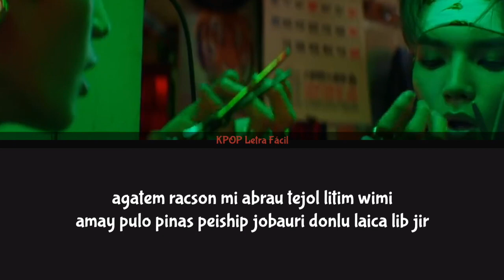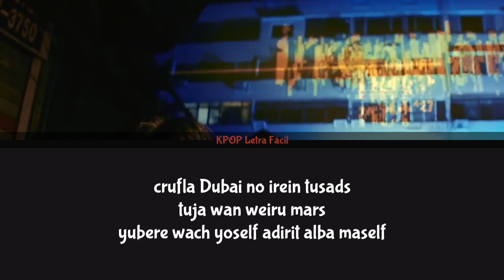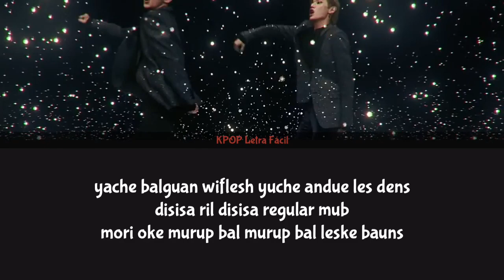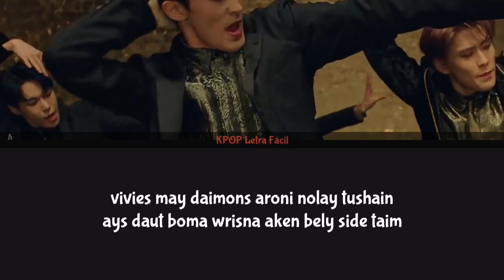NCT 127 - Regular (English Ver.) «Pronunciación ● Letra Fácil»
¡Hola!
¡Hola!
¡Hola!

Perdonen cualquier falta en la traducción/pronunciación/ y/o letra, prometo haber hecho lo mejor que pude ^.^

Pide la canción de K-pop que quieras abajo en los comentarios, si tengo el tiempo no tengas duda que la haré!

Mándame solicitud de amistad en mi cuenta de Facebook para ver lo que subo y tal vez enterarte sobre el canal

Gracias por +3000 suscriptores! ♡♡♡

LETRA

alac shanin yubilan
abi grandin yuweis taim
noyu wana rol wimi
cosyu nowa puri daun
wenay showop
amde wanen only no no no
Yeah pulopin diyec
jeirers gonbimed

abi walkin witechis tasde Queso
damons dripin bere brinyo reinco
agatem racson mi
abrau tejol litim wimi
amay pulo pinas peiship
jobauri donlu laica lib jir

enawi inazon
sten tuclos maica chacold
crikem wiraguei enacod
Yeah yeah dripin ware faset

vivies may daimons
aroni nolay tushain
ays dau boma wrisna
aken bely side taim
ayus meida milion
enam stil nosaris fay
cosay nidabe gonde regular
aspen dabe gonde regular

wimey teworl go
maben kacaun go
wimey teworl go
Dinero, peso, yen
Lo Quiero awane

amtu rich tucompit
sodon comper tumi
wianote seim only wanomi
jopa tecu teskai isderu
majol timbal
wine belus jondre sal blu
wid widu

jopina caske fresh
lukin laika fashon show
damons alon manek
lukin laika ware show
shigon posit posit posit fora rilwan
wigon bringa teca
wan weino stop tudes tars

crufla Dubai no irein tusads
tuja wan weiru mars
yubere wach yoself
adirit alba maself

vivies may daimons
aroni nolay tushain
ays daut boma wrisna

wimey teworl go
maben kacaun go
wimey teworl go
Dinero, peso, yen
Lo Quiero awane

multicolor damons laika reinbow
pi el ar yorais bonyo nun bushio
yorbrein go

yache balguan wiflesh
yuche andue les dens
disisa ril disisa regular mub
mori oke murup bal murup bal
leske bauns

ronirop ronirop ronirop
nocom petishon infron ofos
wigate weib wiguerin peid

vivies may daimons
aroni nolay tushain

wimey teworl go
maben kacaun go
wimey teworl go
Dinero, peso, yen
Lo Quiero awane
Regular